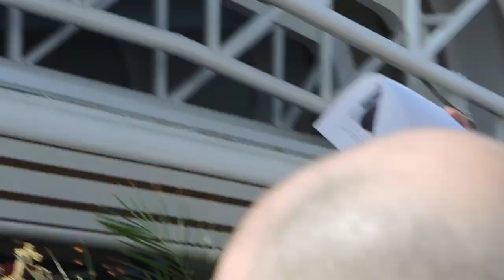Fancy Pants Parade on JoCo Cruise 2020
An annual tradition. Bring your fanciest pants and vie for the trophy. Who will be the best in terms of pants? This is the tenth annual Fancy Pants Parade, based on Jonathan Coulton's song 'Mr. Fancy Pants', which he only wrote because he was writing a song a week and this song didn't get out of his head in time for him to write a different one. The judges were Jonathan Coulton and Justin McElroy, and the pants-herder was Principal Paul Sabourin.

Joey Marianer recorded this with my camera, and did very well despite the fact that I forgot basic information about my camera while explaining how to use it.